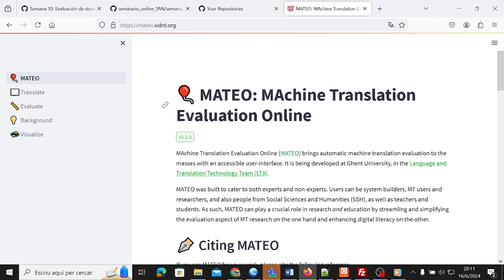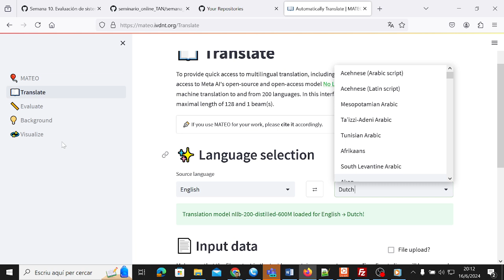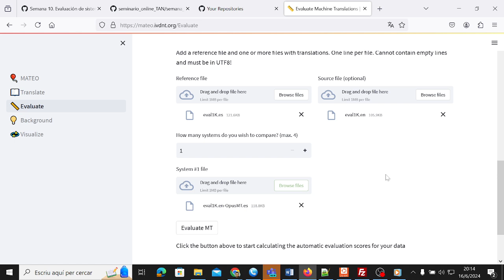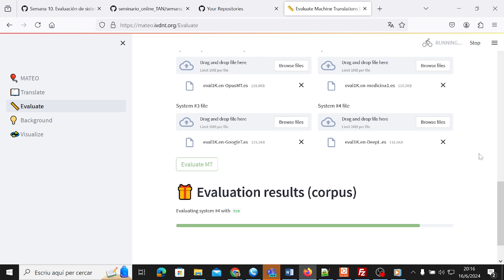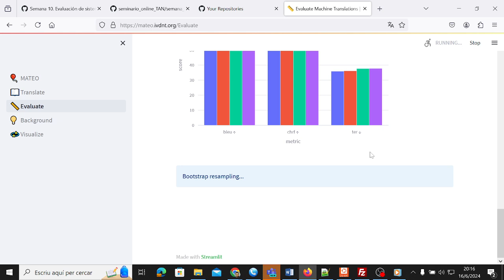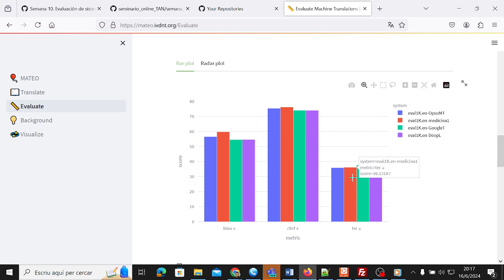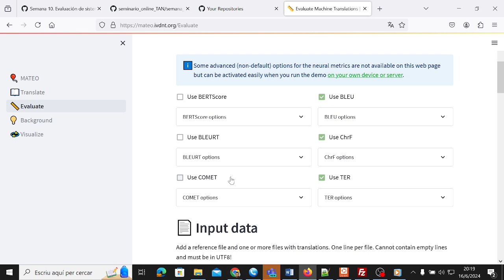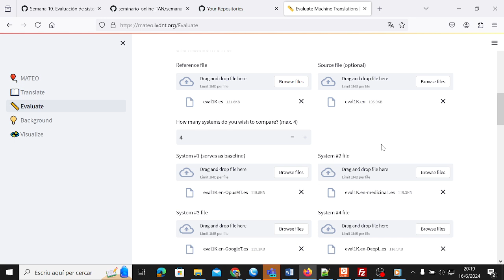Uso de Mateo para evaluar y comparar sistemas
En este vídeo se explica el funcionamiento de Mateo para evaluar y comparar sistemas de traducción automática.